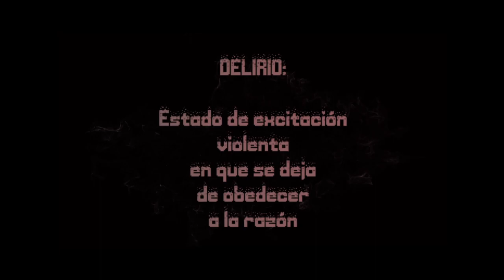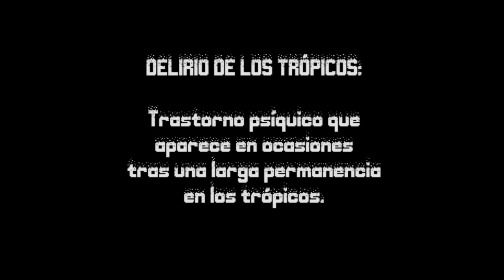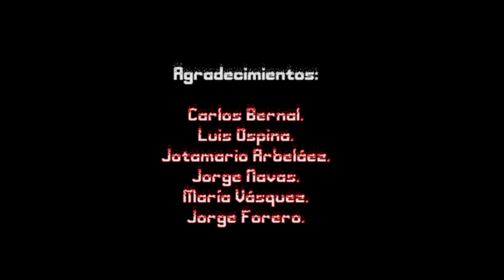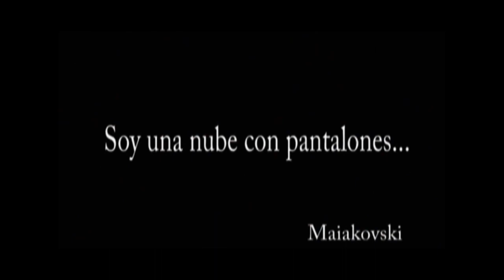CARLOS MAYOLO "TRES GRADOS MÁS DE FIEBRE" (Un documental de Carlos Andrés Bedoya Yepes)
TRES GRADOS MÁS DE FIEBRE
Director: Carlos Andrés Bedoya.
Año 2004.